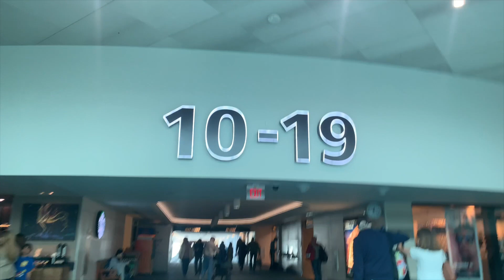My Flight Attendant Life | Long Providence Layover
Ya'll I love theis hotel so much! Come with me to providence for a long layover and a fun trip to the mall! No I didn't get anything but it's also fun to just go look. We are no longer staying in this area so yall take a look at the view before you dont see it anymore!

Iphone - XR
Mic - Comica CVM30

Wanna help fund my wedding?

Travel codes!
Lyft: Devin93842
Uber: Devinm2060ue

Here are some common questions:
Age: 24
Hired in: January 2019
Flight Attendant Base: Happiest Place on Earth Orlando, Florida.
Flight Attendant Since: January 2019
How do I become a flight attendant? Apply to everyone who’s hiring on the website below!